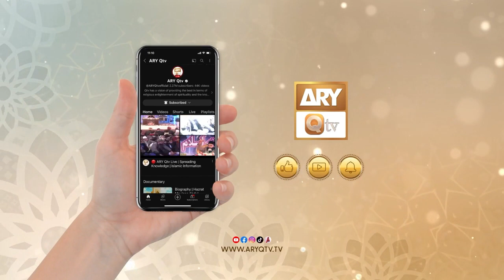Adrak Ke Fawaid | Home Remedy | Hakeem Abdul Basit